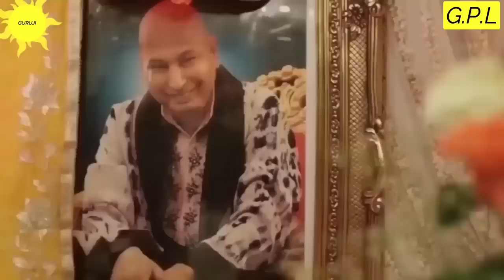GURUJI AMRITVELA || 16 JULY 2023 || SUNDAY🙏JAI GURU JI🙏SHUKRANA GURUJI | GURUJI PARIVAAR LOVERS